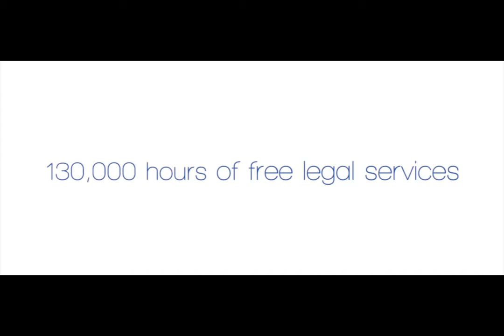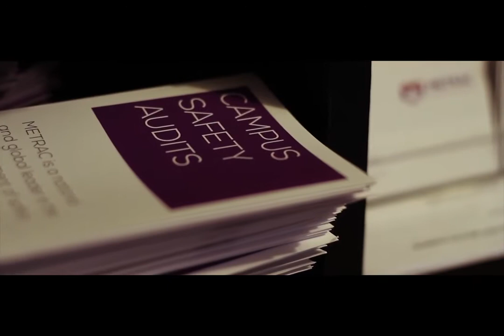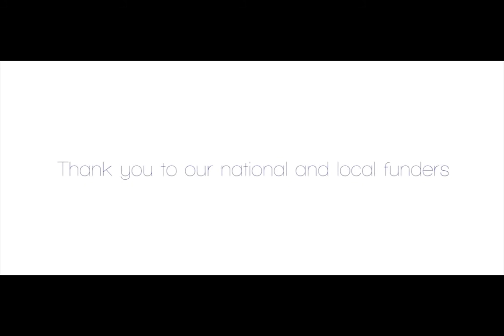From the Archive: What is Pro Bono?